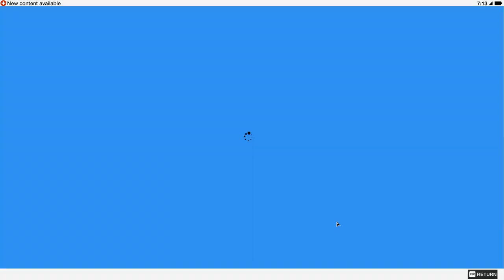Watch Dogs 2 (DLC): The Zodiac Killer Mystery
Unravel the chilling mystery of the Zodiac Killer in this exclusive mission for Watch Dogs 2. Marcus and DedSec face off against a new threat that resurrects the infamous Zodiac Killer's legacy. Solve puzzles, decode cryptic messages, and prevent the killer from striking again in the streets of San Francisco.